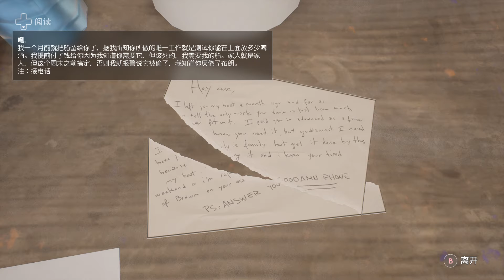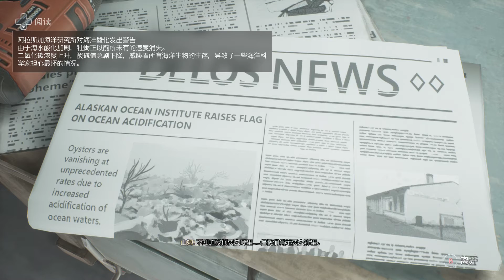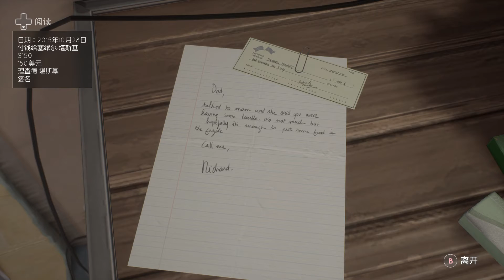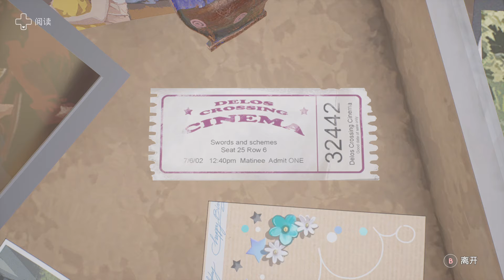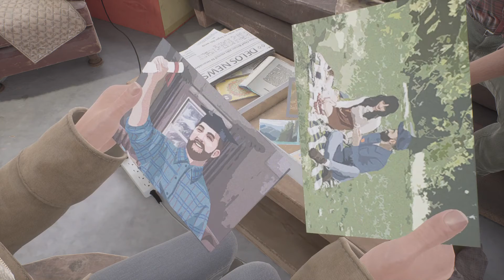【PC 中文版本】謂何/告訴我為什麼【Tell Me Why】Part 19 - 三章：遺產/（Inheritance）【親子鑑定～Paternity Testing／親子鑑定】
時間點：親子鑑定

阿里森會帶著一種衝動的疑問來找山姆。

由於山姆的修船廠大門是關著的，因此你需要從旁邊的過道進去。

找到山姆之後，你剛開始會不好意思直接問這些問題。

而是選擇比較迂迴的客套話。

然後你需要調查山姆的修船廠，在這裡你會有很多可以進行互動的物品。

在一定時機，你還會可以向山姆插話。

山姆會讓你幫他遞一些修理用的工具和耗材。

首先是防銹劑。

接下來，山姆意外傷住了自己的手。

你需要幫助他尋找繃帶。

繃帶位於一個牆上的盒子裡，如果你沒有在一定時間內找到它，山姆會自行處理傷口。

關鍵時刻到了，阿里森終於開口問山姆他是否是自己和泰勒的親生父親。

山姆的回答很否定，因為山姆坦白自己曾受過重傷，失去了生育能力。

但是不可否認的是，山姆喜歡瑪麗安，並且很想與她結伴餘生。

山姆之前是有個妻子叫做勞拉的，他以自己的船命名為勞拉，也是處於對前妻的思念。

不過山姆和瑪麗安之間並沒有發生真正的戀情，而是選擇默認彼此，但保持了距離。

這樣以來，阿里森的想法再次是錯誤的。

她很想知道自己的親生父親是誰，以及在瑪麗安身上到底還有哪些秘密。

山姆會向阿里森展示她的母親瑪麗安曾經送給她的禮物。

他到現在還珍藏著。

裡面還有瑪麗安給山姆寫的信。

最後你會發現一個細節，原來穀倉存在一個的隱藏閣樓。

因為當時的工人親自設計了這個東西。

阿里森決定返回穀倉，尋找隱藏的閣樓。